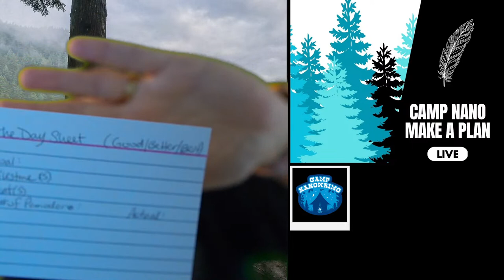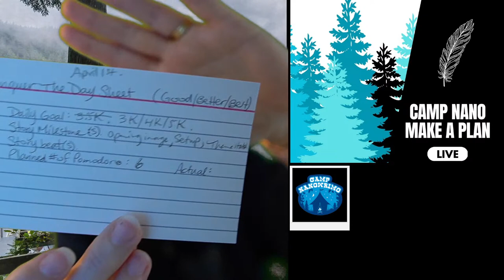Camp NaNo - Make A Plan (Go into April 2023 with a plan and ensure you WIN!)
Join this LIVE planning session to ensure your Camp NaNoWriMo success. I'm going to break it down and chart a course for you that ensures you earn that winner's badge. (And the fantastic discounts that come with it.) This plan will keep you focused and on task - taking the guesswork out of what you need to accomplish each day.

Join our novel-writing sprint group on Facebook!  Just search for Heart Breathings Word Sprints Challenge run by the fabulous Sarra Cannon.  Sarra is the successful independent author of the popular Shadow Demons Saga, and also an Amazon top 100 best-selling author.